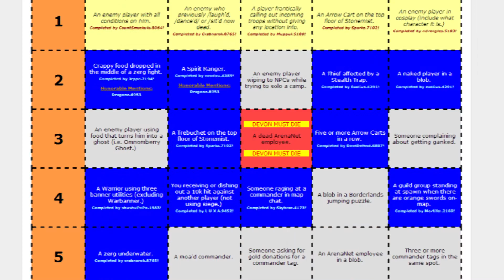Team WvW Bingo - 4th of July Special!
Week four of Team WvW Bingo starts Friday, July 4th at reset and runs until Friday, July 11th at 11:59 PM EST! Find the challenges and post them here for sweet prizes!

All participants this week will receive a small prize! All participants will also be entered to win a major prize even if they don't achieve a bingo!

Special thanks to Too Girthy for some fabulous VA work.

Take a screenshot of a square being filled.
Upload it to your favorite image hosting site. (imgur.com)
Comment with the image, the square being fulfilled, and your in-game handle. (i.e. robocafaz.9017)
The first players to make a Bingo by 11:59 PM EST the following Friday will get a fabulous prize!

for full rule list.

Interested in magswag?